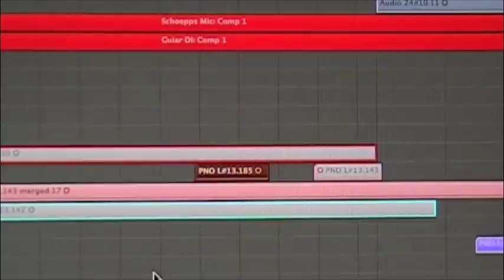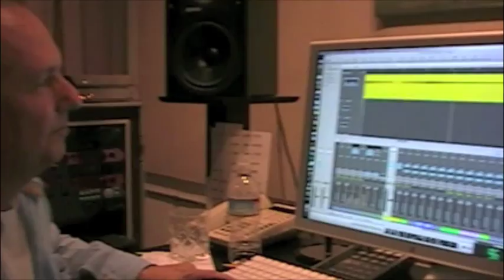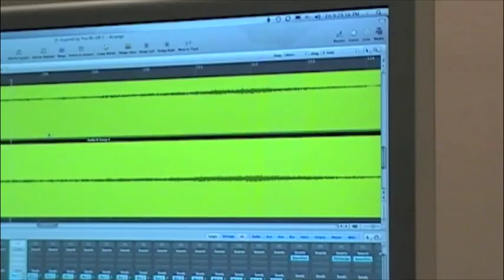Annekei "Touch" PART II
Watch in high quality! In the making of Annekei's 3rd solo album, produced by Lee Ritenour for Captain Fingers Production, Los Angeles. Japanese release date: June 24th 2009